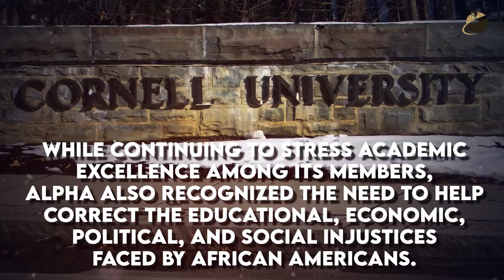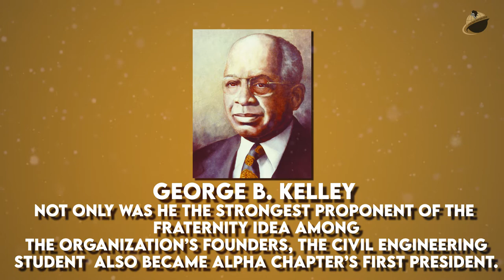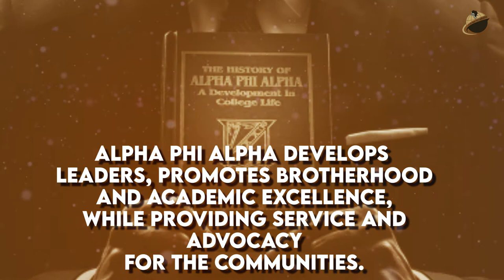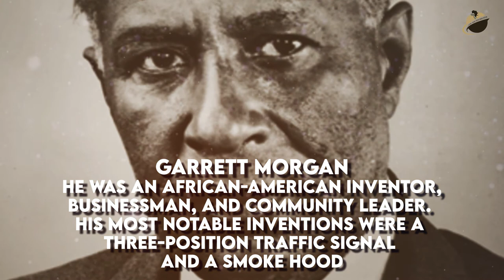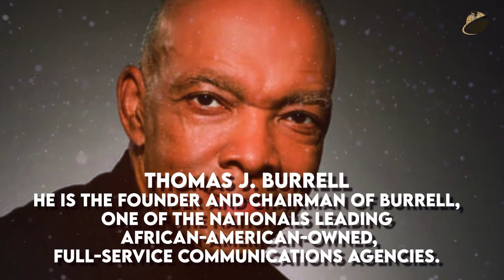Alpha Phi Alpha Fraternity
BlackFacts.com in our continued effort to celebrate and support Black Greek Letter Organizations would like to invite you to learn the History, Programs and Achievements of: ALPHA PHI ALPHA Fraternity, Incorporated